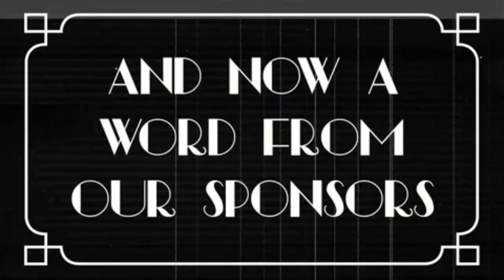A Video About the SAG-AFTRA Strike Made by AI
Credit to Hotpot for generating our thumbnail: link to hotpot.ai/art-generator

Now let's take a detour... Chatgpt made this whole episode and this is our first read of it.

0:00 Intro
0:54 Our AI Show on the Actors Strike
5:16 AI Created Commercial "Snoop Dogg's Doo Doo Deodorizer"
7:45 Part 2 of our AI Written Show
11:46 It made us play charades?
13:27 Another AI-Made Commercial "Witty Wipe with Bill Murray"
15:21 AI Episode Part 3
18:35 Outro
19:09 Blooper Take